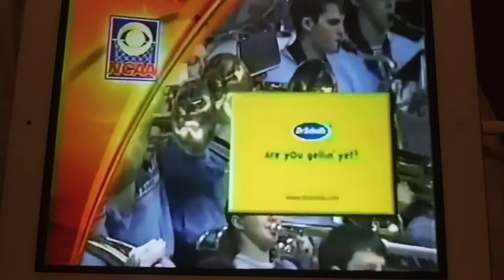2003-04 NCAA On CBS Promo 3